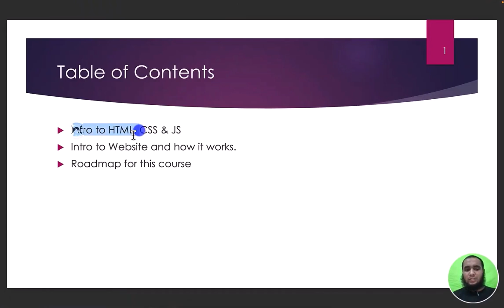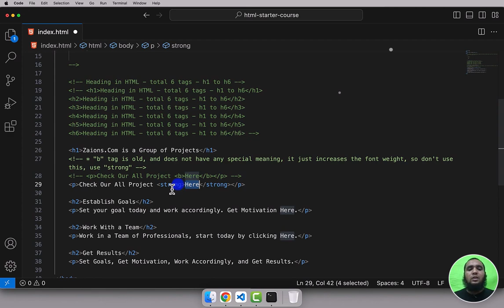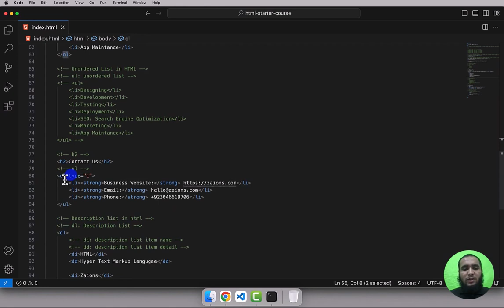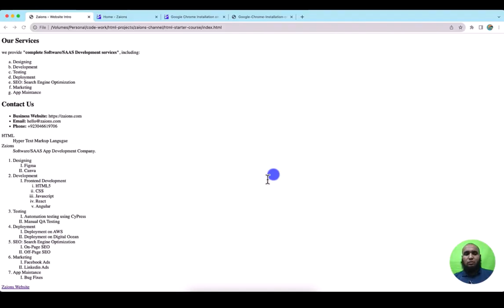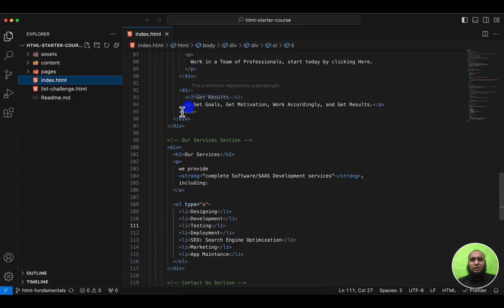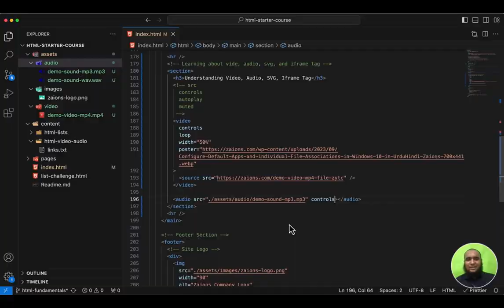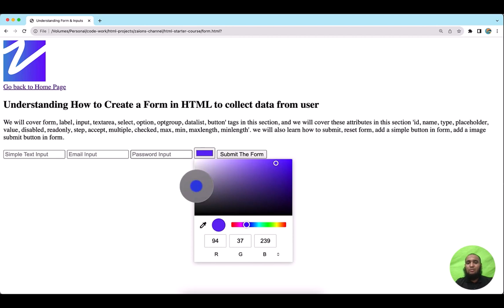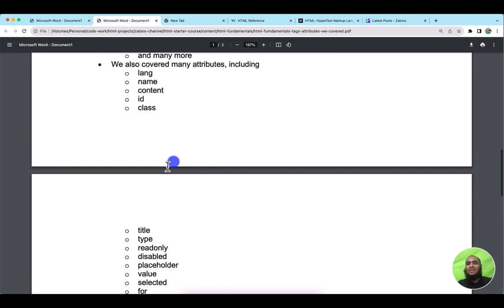long video 01 html css series long video1 1 10 24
👈 Previous Video: Last Video Link